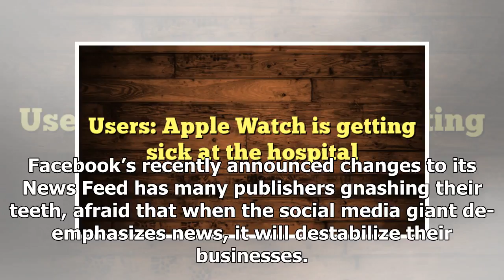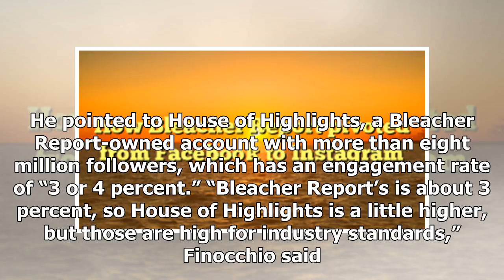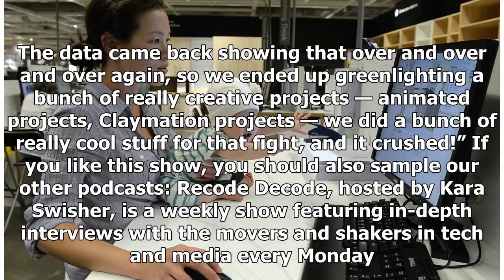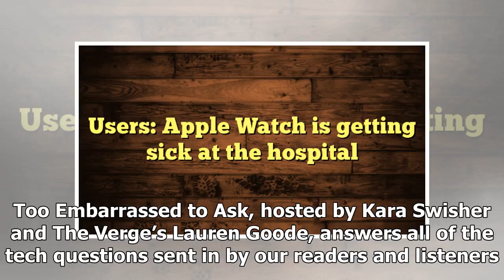How Bleacher Report pivoted from Facebook to Instagram | Breaking News